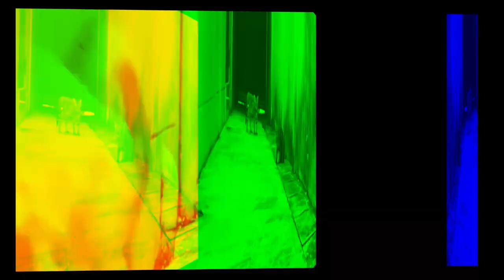Jack and Jill Competition - Down by the Riverside 2020 Swing Dance Reaction Videos | Lindy Hop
Unlock my Fundamentals Membership for rapid Lindy Hop Mastery. Learn instantly what it took me over 10,000 hours to figure out.

Skeptical? Access over 20 of my new online lindy hop lessons for free and see for yourself.